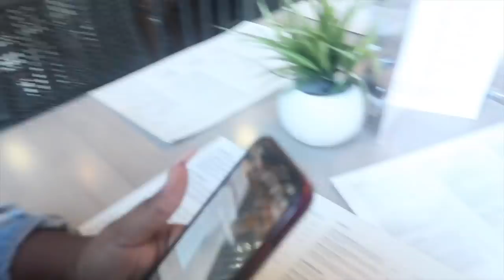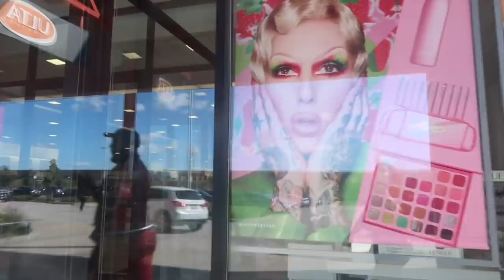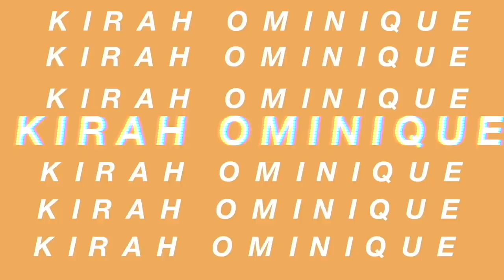VLOG : I WENT TO A CARD READER AND THIS IS WHAT HAPPENED | KIRAH OMINIQUE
Hey my BEETCHES welcome back to another Vlog, I went to a card reader and this is what happen yall.